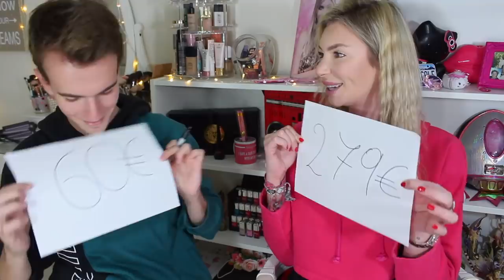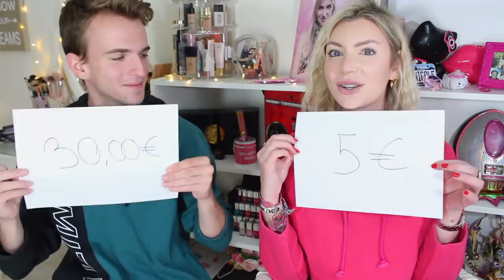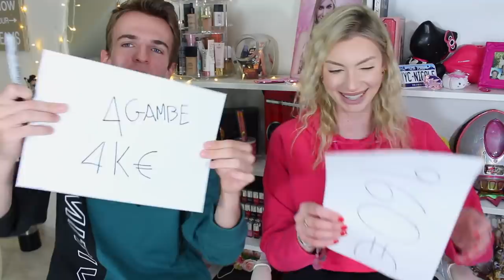INDOVINA I PREZZI DI OGGETTI STRANI FT. BLACKGEEK!!!!